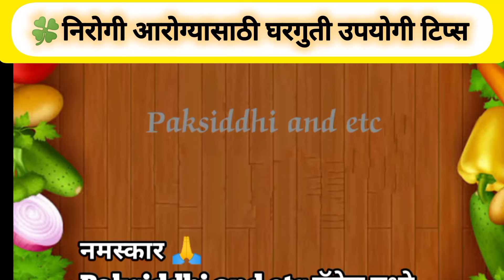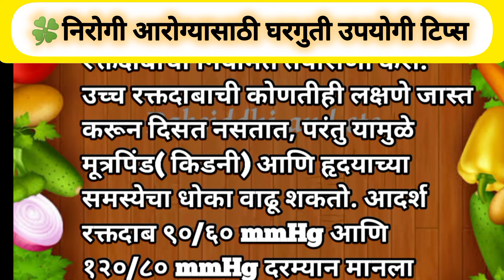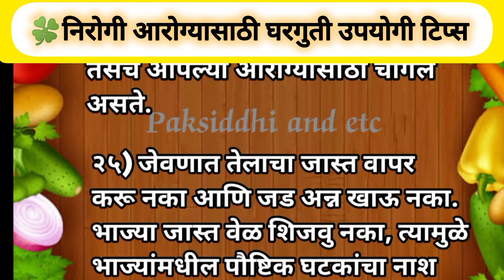💯🍀निरोगी आरोग्यासाठी घरगुती टिप्स | Health tips | kitchen tips and tricks in marathi | किचन टिप्स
नमस्कार 🙏
Paksiddhi and etc चॅनेल मध्ये तुमचे स्वागत आहे. आज आपण पाहणार आहोत निरोगी आरोग्यासाठी उपयोगी घरगुती खास टिप्स

💯🍀निरोगी आरोग्यासाठी घरगुती टिप्स kitchen tips and tricks | kitchen hacks | किचन टिप्स | cooking tips @Paksiddhiandetc

Please also watch my following videos

निरोगी आरोग्यासाठी घरगुती खास टिप्स उपयोगी वाटल्या तर त्या टीप्सचा सुयोग्य वापर करा आणि त्याचबरोबर व्हिडिओला लाईक 👍नक्की करा, त्यासोबत आपल्या फ्रेंड्स फॅमिली सोबत शेअर करा आणि अश्याच नव नवीन माहितीच्या व्हिडियोसाठी Paksiddhi and etc  चॅनेलला सबसक्राईब सुद्धा करा.